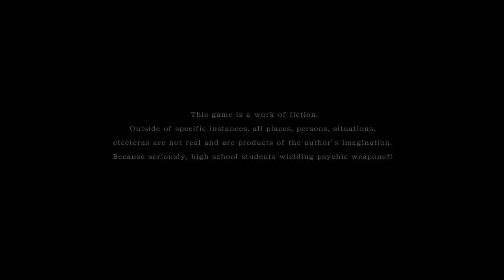Tokyo Xanadu eX+ 10a (No Commentary)